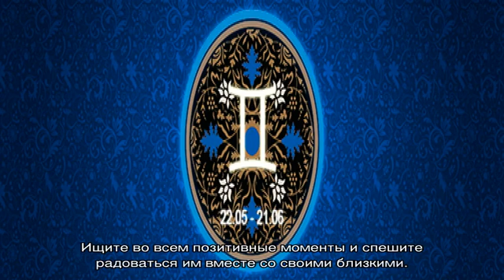Гороскоп на сегодня для знака Близнецы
Близнецы : гороскоп на сегодня для мужчин и женщин.  Точный и правдивый гороскоп на сегодня для знака зодиака Близнецы